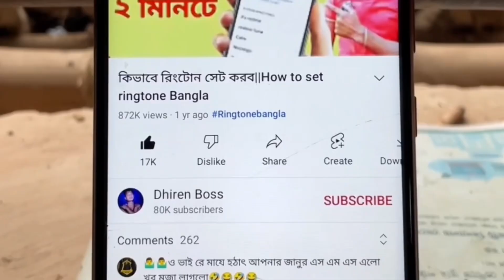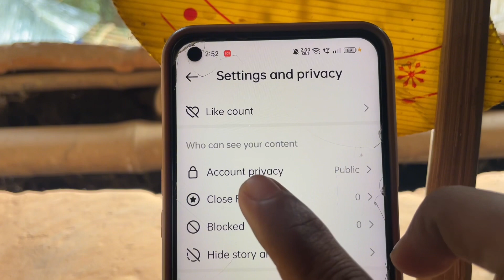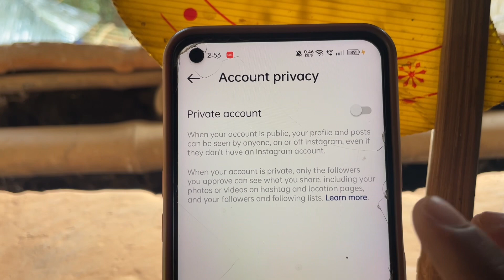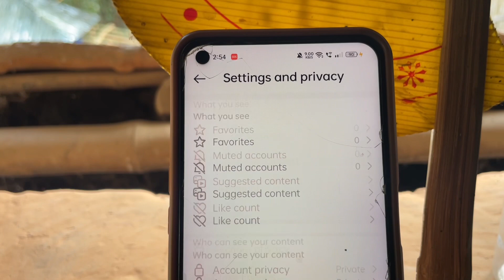Instagram account private korun|| How to private Instagram account Bangla